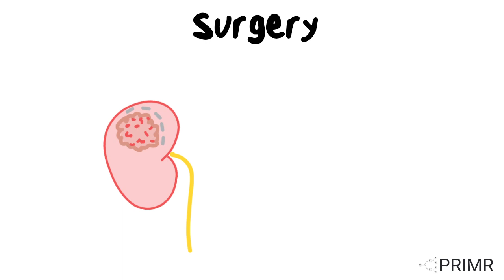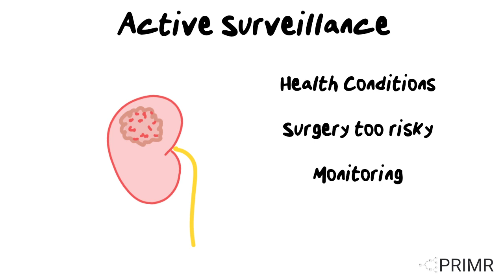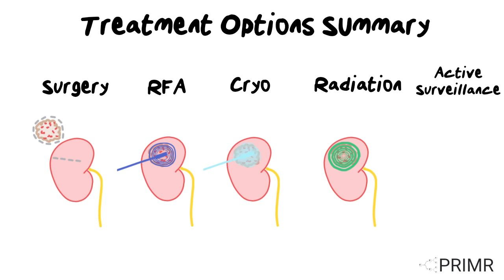Doctor Explains Kidney Cancer Focal Therapy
Patients with localized kidney cancer have several treatment options, including surgery, radio frequency ablation, cryoablation, focused radiation therapy, and active surveillance. The choice of treatment depends on factors such as the patient's overall health, tumor size and location, and the risk of cancer spreading.